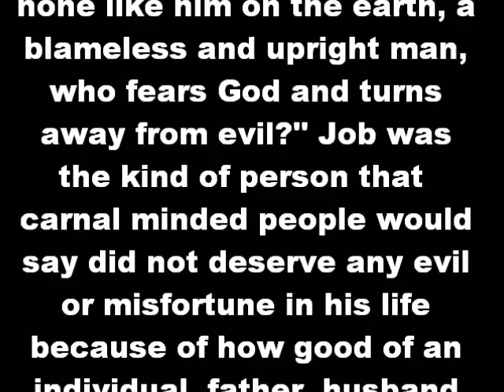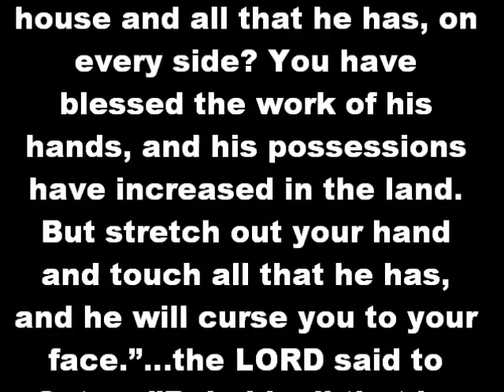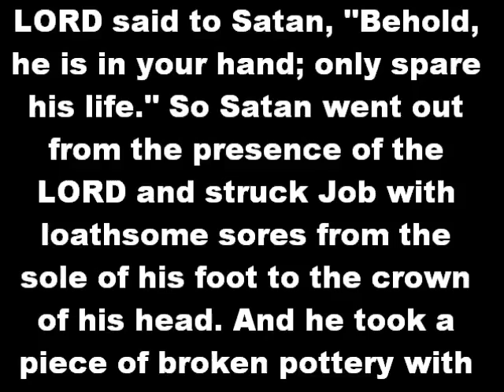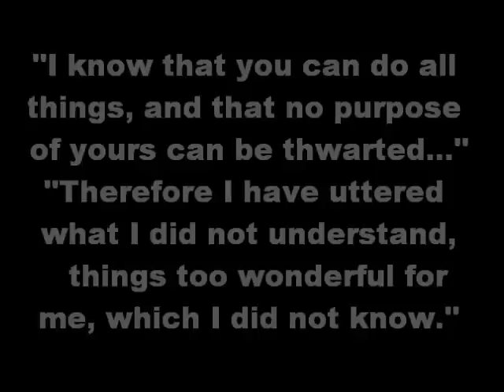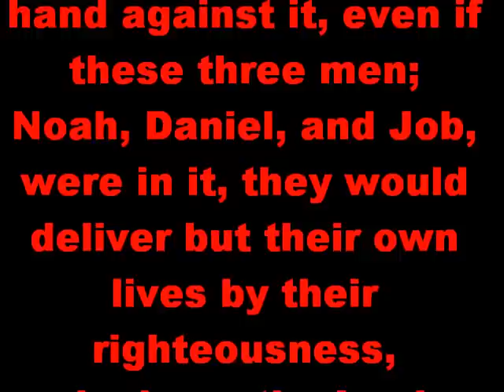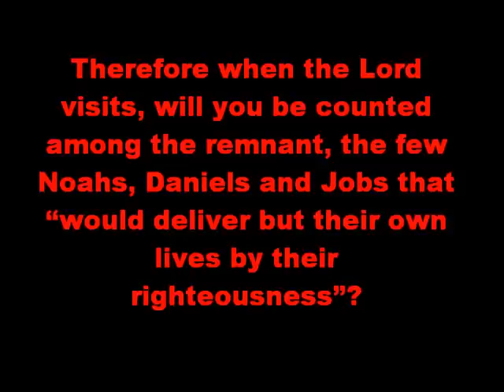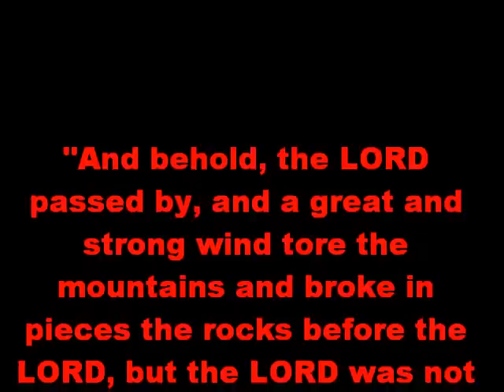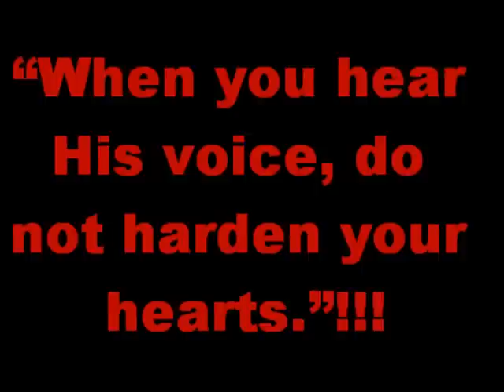With Whom Will You Be Counted Among? Part 3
So that's a look at Noah,
Daniel and Job...now to
us...now to you...

 When the Lord brings evil onto us, onto you... and your family, community, town, city, nation and your world as you know it...

through Satan...wicked men, pestilence, famine, sword, beast, earthquakes, tsunamis, tornadoes, floods or however He determines it...

for He has asked, "Is it not from the mouth of the Most High that good and evil come?" Lam 3:38

...and He has said," I form the light, and create darkness: I make peace, and create evil: I the LORD do all these things." Isaiah 45:7

Therefore when the Lord visits, will you be counted among the remnant, the few Noahs, Daniels and Jobs that "would deliver but their own lives by their righteousness"?

Or will you be counted among their many sons and daughters, and wives and husbands, and friends and family that would not be delivered becuase of their unrighteousness?

With whom will you be counted among?

Will you be counted among the few Noahs, Daniels and Jobs that will remain in land or the many that will be cut off from it?

It is written "For the upright will inhabit the land, and those with integrity will remain in it, the blameless will be spared. But the wicked will be cut off from the land, and the treacherous will be rooted out of it."

And "The righteous will never be removed, but the wicked will not dwell in the land."

With God, "mercy triumphs over judgment". But how can there be mercy when there is no repentance?

"O LORD, I have heard the
report of you, and your work,
O LORD, do I fear. In the
midst of the years revive it;
in the midst of the years
make it known; in wrath
remember mercy."

Give ear you righteous ones that have fallen into sin!!...

Give ear you sinners that have not turned to righteousness!!...

"And behold, the LORD
passed by, and a great and
strong wind tore the
mountains and broke in
pieces the rocks before the
LORD, but the LORD was not
in the wind. And after the
wind an earthquake, but the
LORD was not in the
earthquake. And after the
earthquake a fire, but the
LORD was not in the fire. And
after the fire.

the sound of
a low...

whisper.

"When you hear His voice, do not harden your hearts."!!!